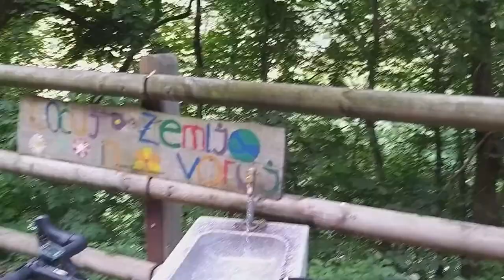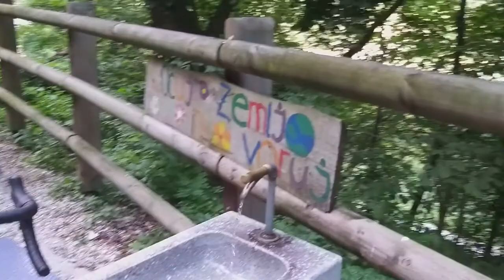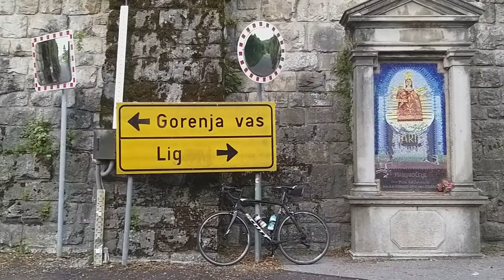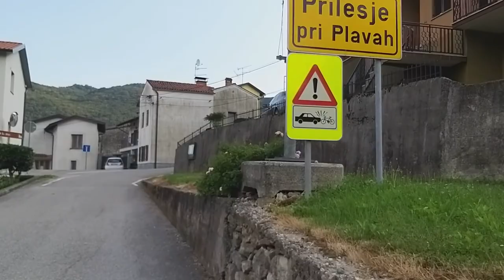Cycling in Slovenia along the river Soča, 53 km at 35°C, 3D street art foung on the way!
Cycling in the afternoon along the river Soča to Doblar and back to Nova Gorica. Temperature over 30°C but almost everywhere in the shadow areas.